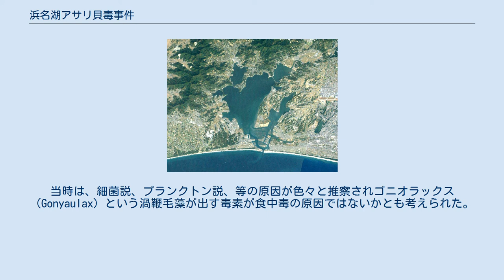浜名湖アサリ貝毒事件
浜名湖 浜名湖アサリ貝毒事件（はまなこアサリかいどくじけん）とは、1942年（昭和17年）3月から1950年にかけて静岡県の浜名湖を中心にアサリやカキによる集団食中毒が発生した事件。
 最初の発生は3月2日頃に静岡県浜名郡新居町（現在の湖西市）の新居浜付近で発生したといわれている。
東京大学医学部の秋葉朝一郎は1949年の報告で、1942年3月20日頃から発生し始めたとしている。
3月28日にこの地域の貝類採取が禁止され、4月4日に終息した。
この時点で患者334名、うち死者144名となった。
当時のこの地域の人口は10552名だったので実にこの地域に住む者の73名に1人はこの食中毒事件で死んだ計算になる。
翌1943年にも患者16名が発生し、うち6名が死亡している。
但し、1943年の死者は7名とする資料もある。
秋葉は、アサリ10個から15個は安全量、40個から60個が中毒量と結論している。
 浜松保健所により食中毒の原因究明が行われ浜名湖産のアサリがその原因であることが突き止められたが、アサリに含まれる何が食中毒の原因となったのかは不明であった。
秋葉は1949年に、毒性物質はエタノールには不溶だがメタノールには易溶で、淡褐色粉末状と報告している。
そしてイガイ毒、フグ毒とは異なる未知の物質である可能性があるとして、アサリ毒 (Venerupin) と名付けている。
当時は、細菌説、プランクトン説、等の原因が色々と推察されゴニオラックス（Gonyaulax）という渦鞭毛藻が出す毒素が食中毒の原因ではないかとも考えられた。
野口玉雄は2003年の総説の中でこの件に触れ、毒化原因は不明と解説している。